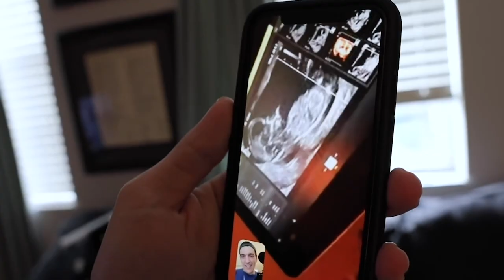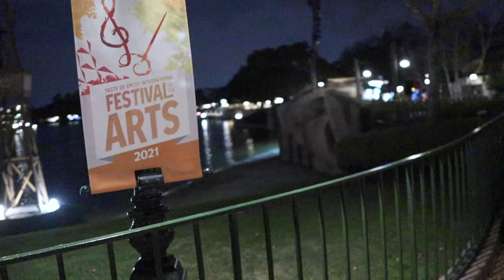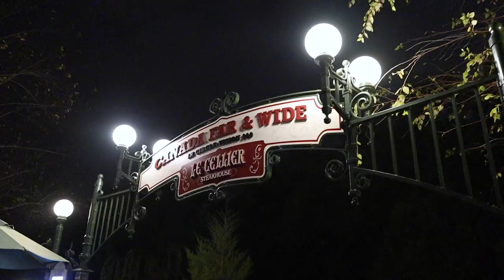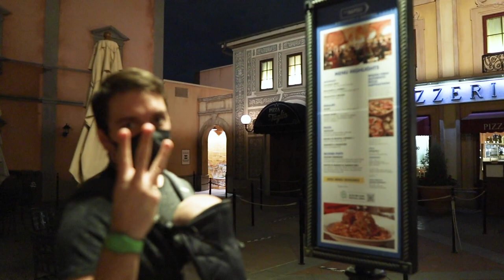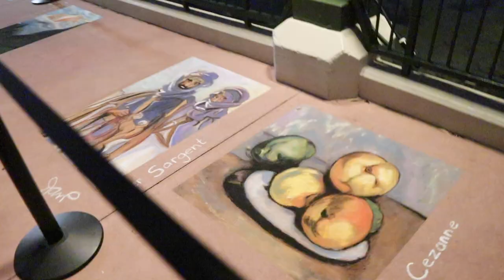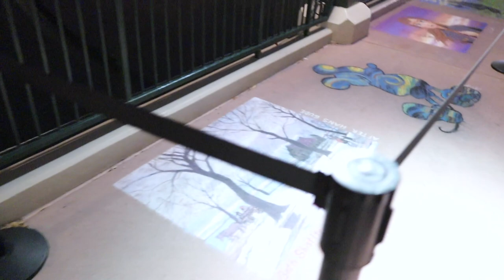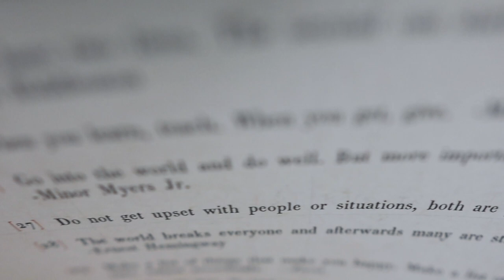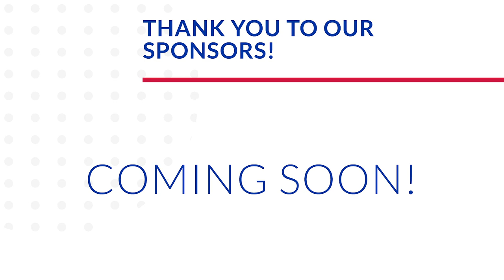Baby Falls in Love With Spaceship Earth | Where We've Been & EPCOT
We are back! Peter goes for a run in the morning. It feels good to be out early again. Our destination tonight is EPCOT! James gets his first good look at Spaceship Earth. His expression was too perfect. Sarah has been jonesing for the lobster nachos, and the lobster nachos she will get. This may just be her new festival favorite. We head into the Canada pavilion to watch 'Canada Far and Wide'. James falls asleep so he'll have to learn about his ancestors subconsciously. We spend the rest of the evening moseying around the World Showcase. Get ready for some serious food eating to be done before we move! We have many reservations on the horizon. Before going home we share some chalk art! Once in the car, Peter explains where we've been for the past two days. No worries here. The daily vlog is back!